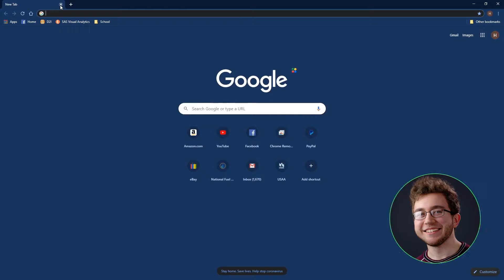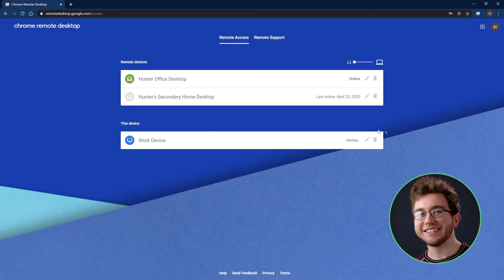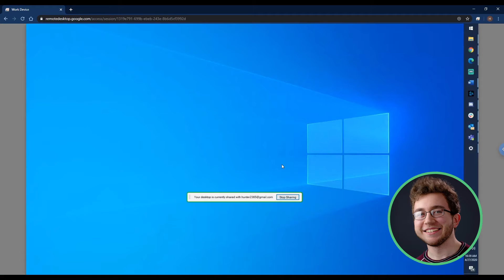How to Access Your Work PC From Home - Chrome Remote Desktop Tutorial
Chrome Remote Desktop is a free service provided by Google that lets you access your work PC from home. It’s a solution we recommend for quickly and securely accessing your work device from home or while you’re traveling.

Omnis Technologies provides professional IT support in Bradford, PA and surrounding areas.

Connect with Omnis Technologies